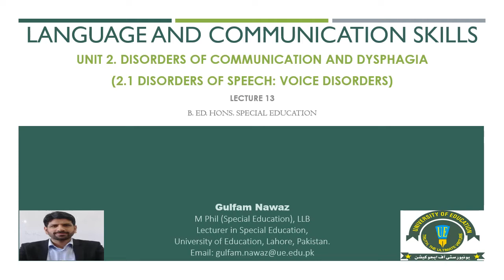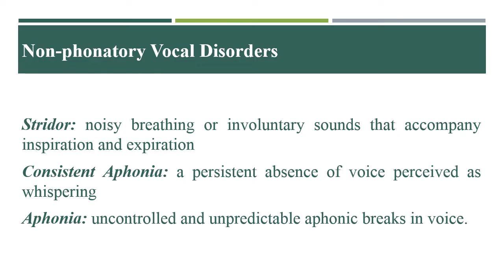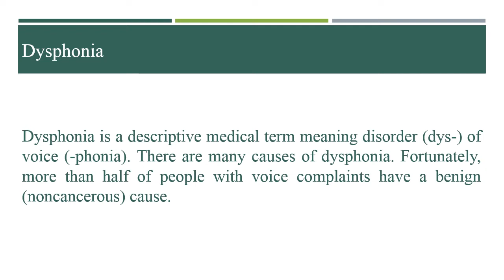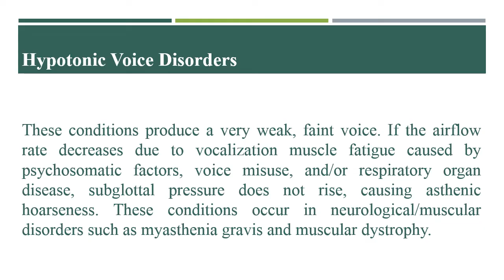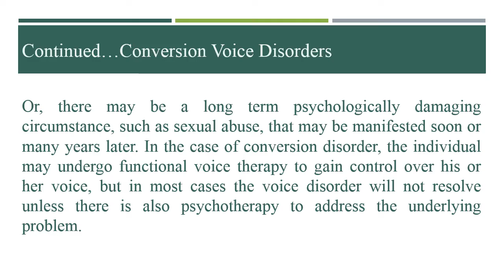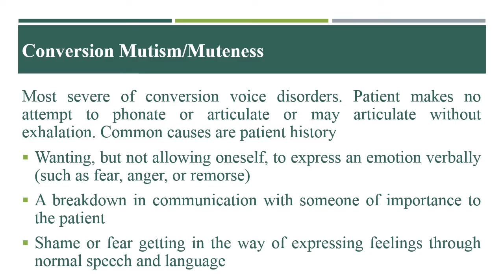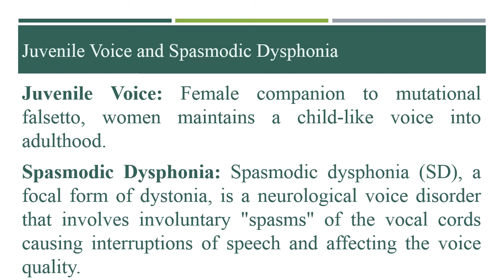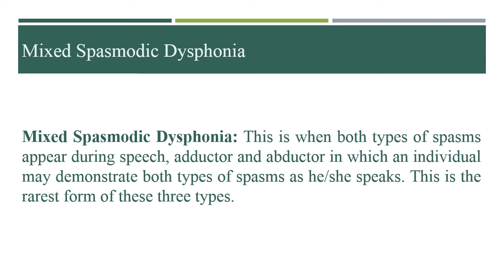Lecture 13 UNIT 2 Voice Disorders